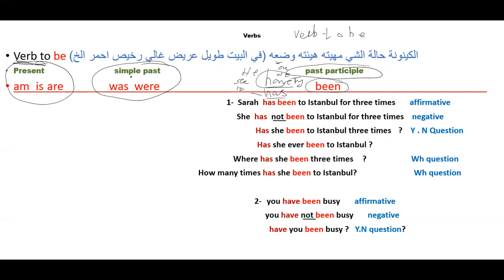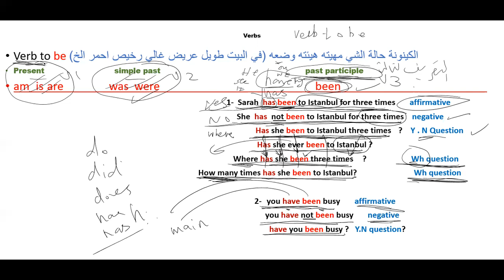71-Verb to be فعل الكينونة been كان past participle التصريف الثالث